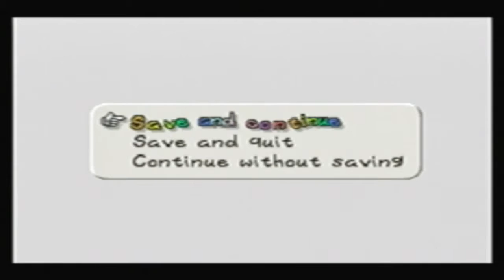Paper Mario - Part 26 - Fart Cannon Heart Attack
More awkward ghost voices, and I make a lot of errors in my commentary.